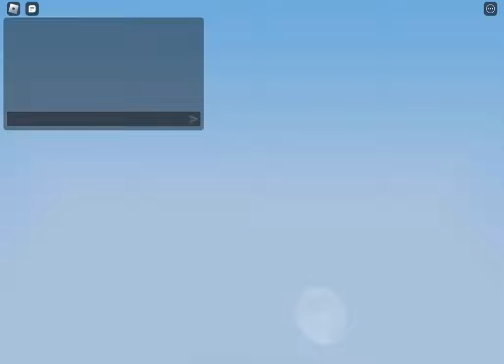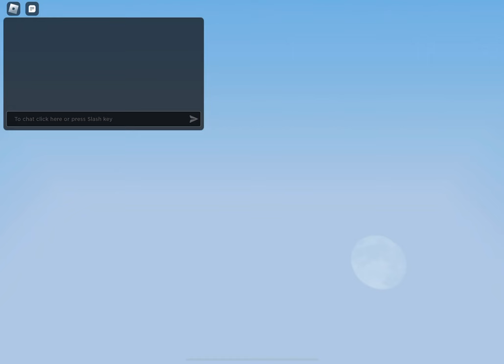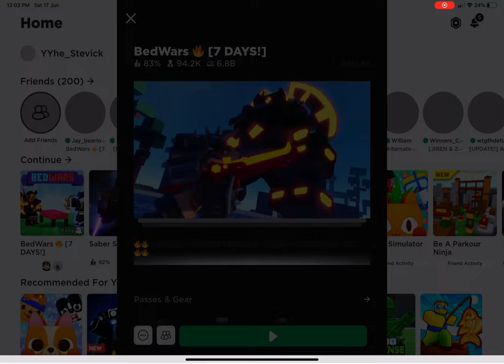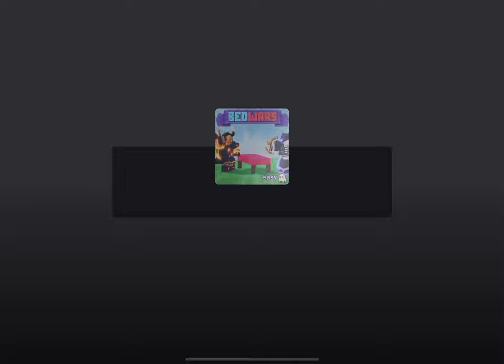Using every free kit of the week (part 1)